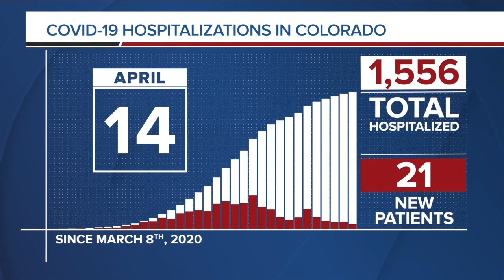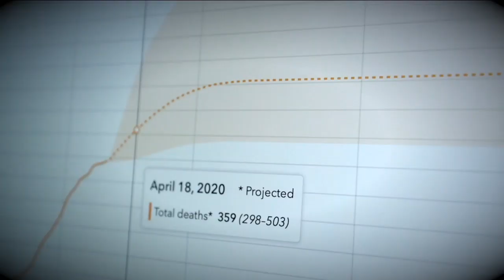Denver 7 Latest Headlines | April 14, 6pm